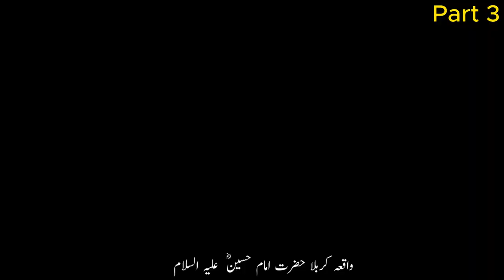The Inspiring Life Journey of Hazrat Imam (RA): A Tale of Faith and Wisdom" Part 3